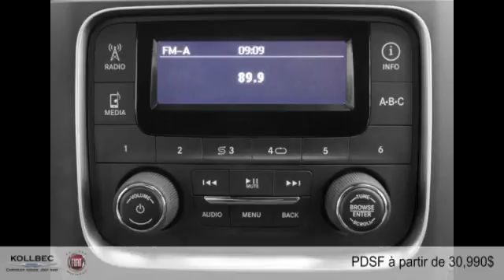Ram 1500 2015 à Gatineau (Ottawa)